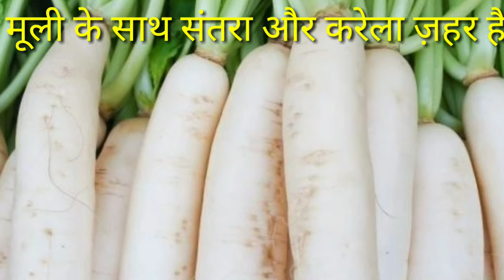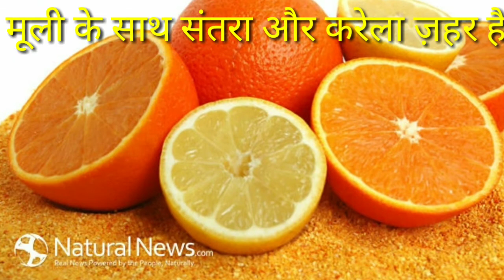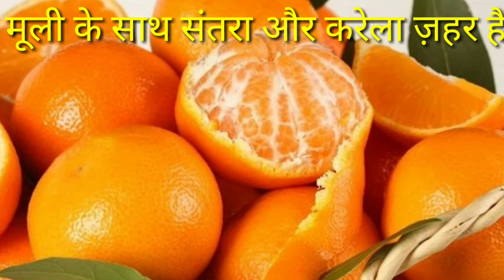मूली के साथ संतरा और करेला ज़हर है